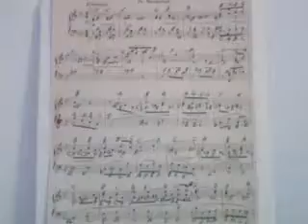GHANTHO .Music Archive Freudige Erregung rethem 3 Play Alyas Hanna nr 1785